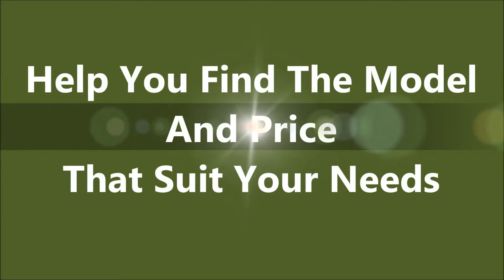Mercedes For Sale Falls Church VA | Used Mercedes For Sale Falls Church VA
- Mercedes For Sale Falls Church VA at Mercedes-Benz of Arlington

If you are looking for Mercedes for sale in Falls Church VA, come to Mercedes-Benz of Arlington to have the best deal.They are very dedicated and ensure that each and every person who walks into their vehicle showroom receives the level of customer service that they each deserve. Mercedes-Benz of Arlington is highly recommended when it comes to buy a new or used Mercedes-Benz in Falls Church Virginia.

For Mercedes For Sale Falls Church VA, come to Mercedes-Benz of Arlington is the car dealership for you!

585 North Glebe Road
Arlington, VA
22203